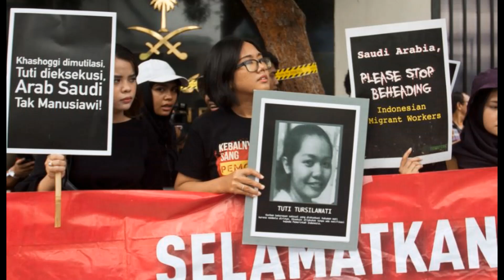Tuti Tursilawati - skazana za samoobronę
Tuti była skromną pokojówką, która pragnęła lepszego życia dla swojego małego synka. Wyjechała “za chlebem” do Arabii Saudyjskiej i już nigdy nie wróciła do domu…